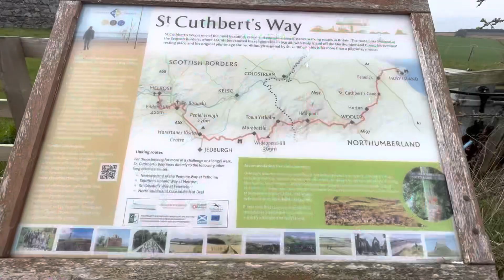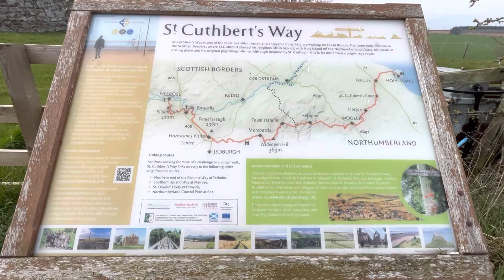St Cuthbert’s Way 2022 Day 3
Follow me on day 3 of my journey along St Cuthbert’s Way. Today I started in Jedburgh, Scotland and finished the day in Morebattle.

St Cuthbert’s Way is a 65 mile long distance hiking trek in the Scottish Borders. It starts in Melrose, Scotland and ends in Lindisfarne, England on Holy Island.